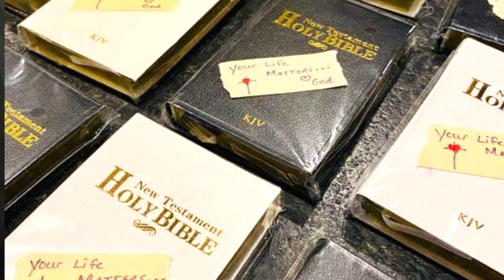09/20/2020 Evening Service At LCBC With Pastor Gary Terry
Sermon continued from morning service "A New Covenant"